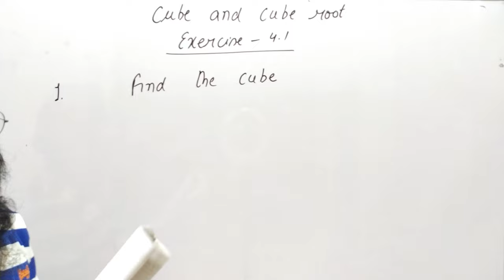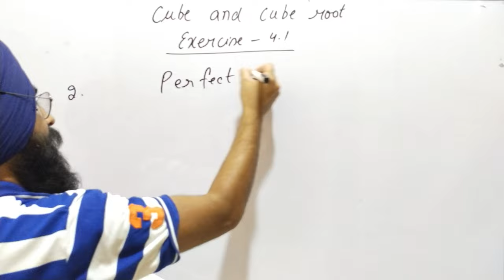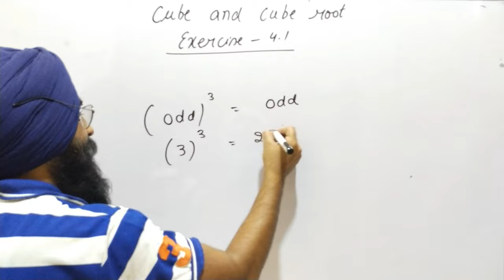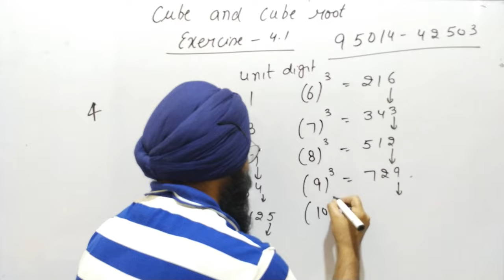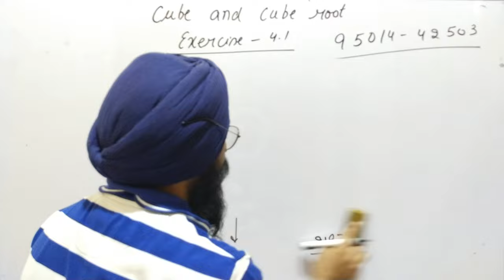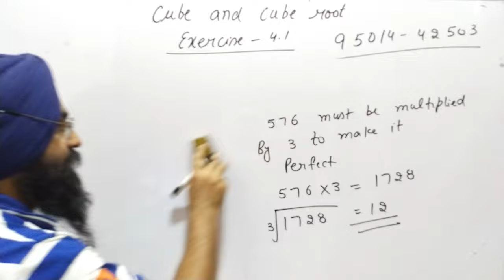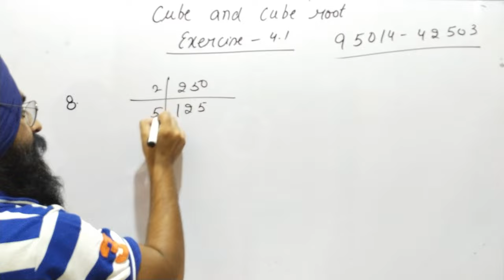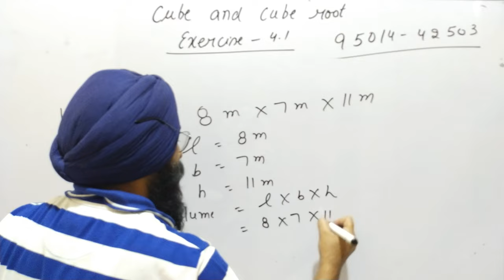Cube and cube root class 8 exercise 4.1||Maths mate madhubun